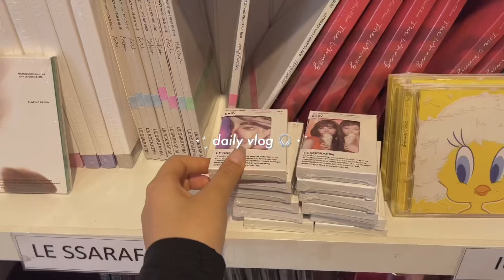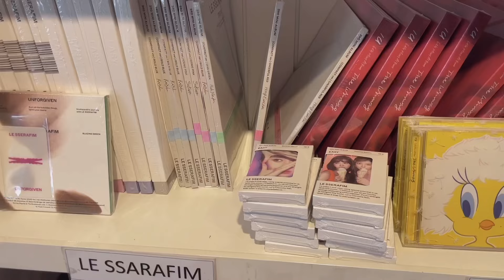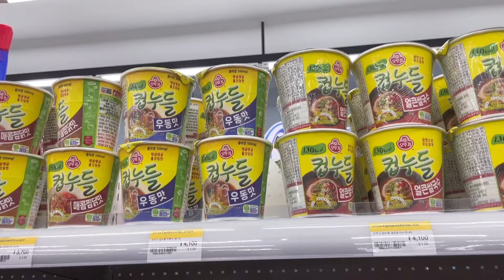getting back into a schedule 🎧 working at cafes, skincare routine, grocery shopping, productive vlog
back home, and trying to get back into a usual routine again!

socials: instagram @ dearsoso_

Tracks:

-Tags-
vlog  days in my life  daily vlog  aesthetic  study with me  cafe hopping
productive vlog  realistic days  study vlog  morning routine